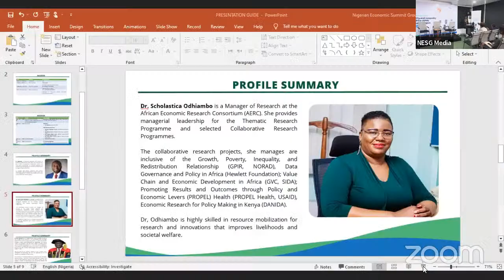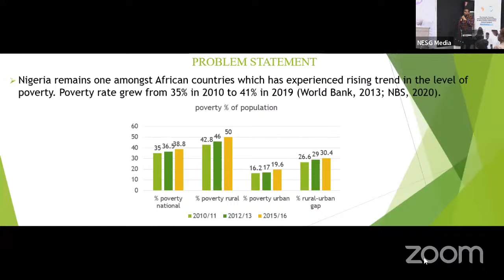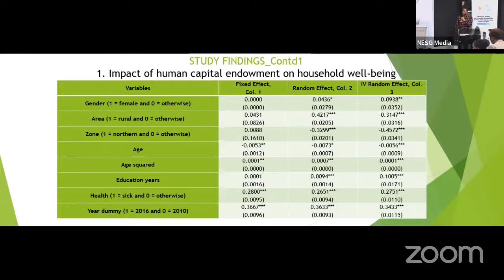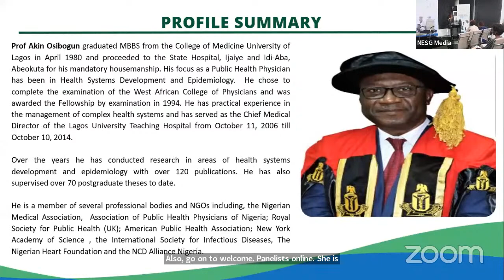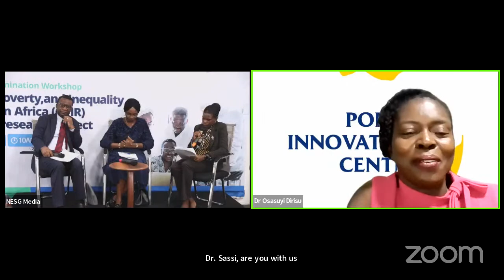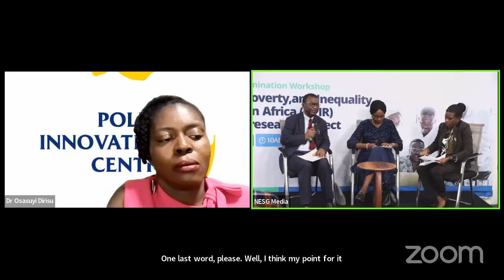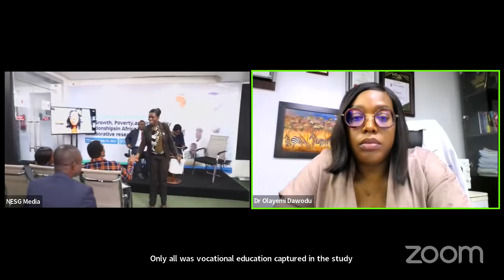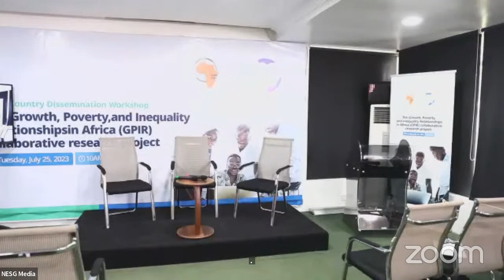An In-Country Dissemination Workshop - The Growth, Poverty, and Inequality Relationships in Africa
On Tuesday, 25th July 2023, the Nigerian Economic Summit Group (NESG), in collaboration with the African Economic Research Consortium (AERC) held an In-Country Dissemination Workshop with the theme “The Growth, Poverty, and Inequality Relationships in Africa (GPIR)".